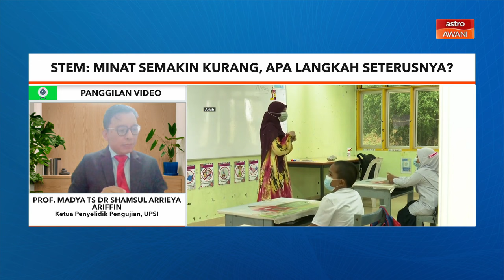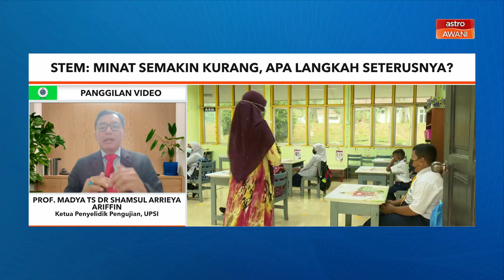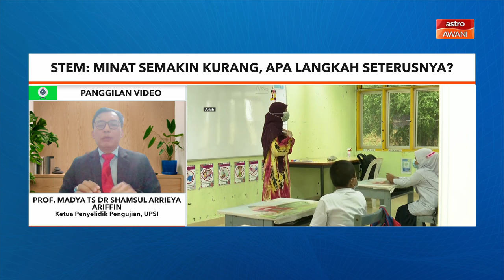Cabaran Malaysia dalam Meningkatkan Minat Pelajar Terhadap STEM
Malaysia menghadapi cabaran besar dalam menarik lebih ramai pelajar untuk mendaftar dalam aliran STEM, dengan hanya 51 peratus pelajar mencapai sasaran kerajaan. Apakah strategi yang perlu diambil untuk mengatasi masalah ini dan memastikan pendidikan STEM yang lebih berkesan?